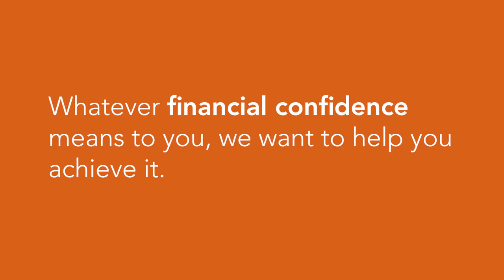Financial confidence at TedxStanley Park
What does 'financial confidence' mean to you?

We asked this question at the 2018 TedxStanley Park event held at the Queen Elizabeth Theatre.